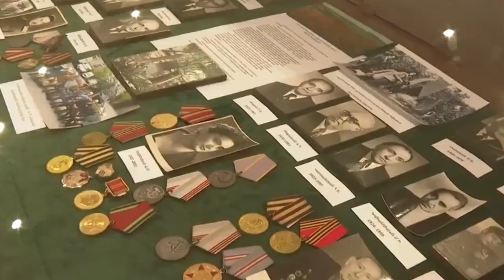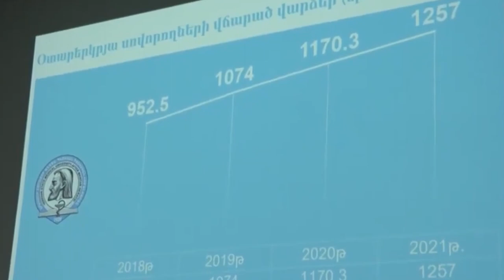Շտապ ՝ Տեսեք ոնց են դիմավորում վարչապետին ԵՊԲՀ - ում. Ժպիտները չեն կարողանում թաքցնել. Ուղիծ եթեր..